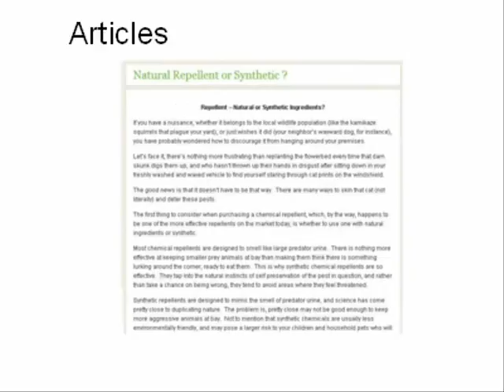Repellent Reviews and Buyer Guide Commercial by